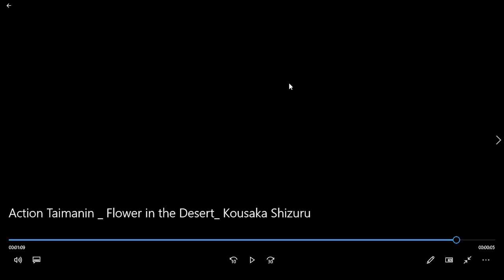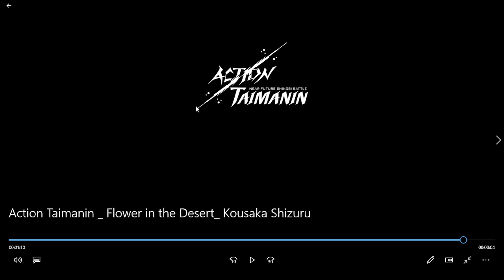[REACT] Flower in the Desert: REVIVE TAIMANINS E BUFFA ALIADOS | Action Taimanin, Kousaka Shizuru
REACT do vídeo de lançamento do novo pacote limitado da shizuru, a nova suporte UR e as novas armas UR e SR junto com a incrível skin lendária dela.